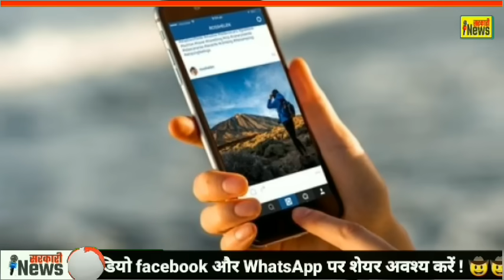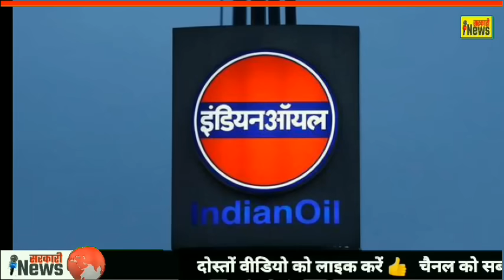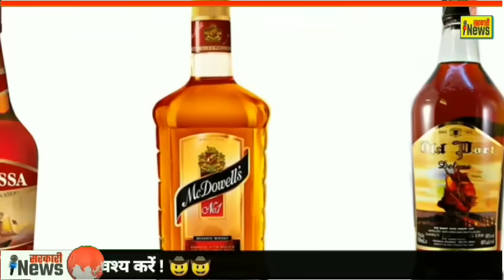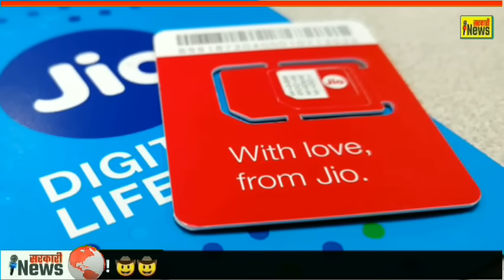आज 13 जून 2020 के मुख्य समाचार | बडी़ खबरें | Taza khabre | Nonstop news Today breaking news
आज 13 जून 2020 के मुख्य समाचार ! बडी़ खबरें ! Taza khabre ! Nonstop news